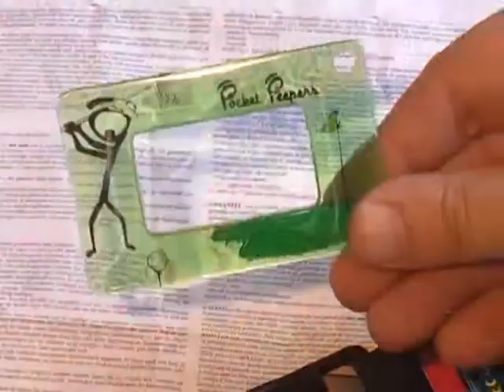Pocket Peepers Reading Lens in France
French Pocket Peepers commercial